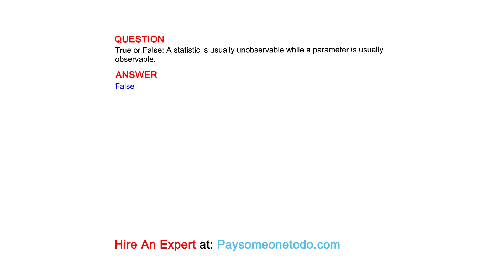True or False: A statistic is usually unobservable while a parameter is usually observable.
QUESTION